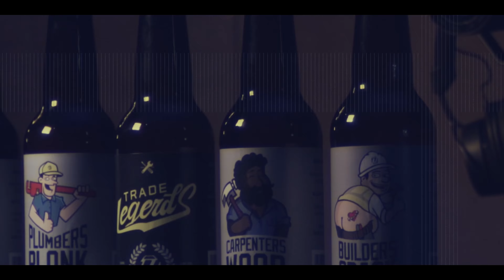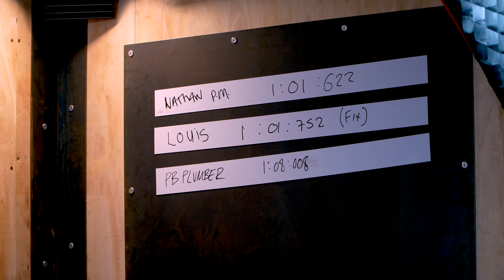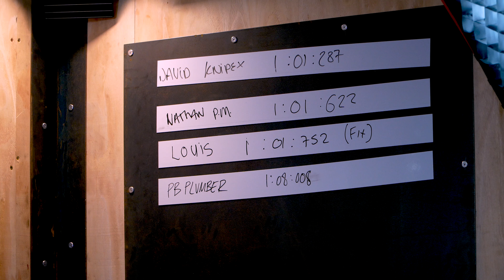Nick Bundy the Electrician PRANKSTER | Trade Legends PODCAST | 002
In this episode, we dive deep into the world of trade crimes, discussing van theft, tool tracking, and how the trade community can fight back. Plus, get ready for some side-splitting plumber pranks and behind-the-scenes YouTube stories that will have you in stitches!

Joining us on this episode are two incredible guests: Nick Bundy, the YouTube sensation and electrician extraordinaire, and Dave from Knipex Tools. Nick shares his inspiring journey from tragedy to triumph, detailing how he turned his life around and became a successful YouTube electrician. He also offers invaluable advice for those looking to start their own trade-related YouTube channels.

Dave takes us on a fascinating tour of Knipex Tools, a global leader in the pliers industry. Discover the company's rich history, their commitment to quality, and the exciting new products they're launching in 2021. Dave also shares his insights on the importance of social media for trade brands and how Knipex Tools has leveraged platforms like Instagram to connect with their customers.

Throughout the episode, we tackle serious issues like van tool theft and the need for manufacturers to create more secure vans for tradespeople. But it's not all serious business – prepare for plenty of laughs as we discuss hilarious plumber pranks, crop dusting on the job, and the infamous "Can you smell popcorn?" trick.

Guests this week:
Nick Bundy | @NBundyElectrical
Dave | @KNIPEXUK